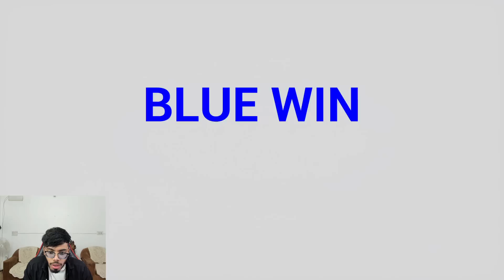Father vs Son Fight With Lazer-Gun Gone Wrong